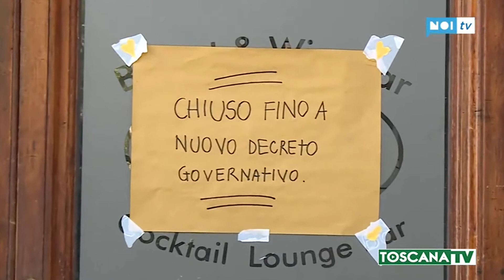2020-04-13 LUCCA - SERRANDE ABBASSATE E PIAZZE VUOTE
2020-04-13 LUCCA - SERRANDE ABBASSATE E PIAZZE VUOTE